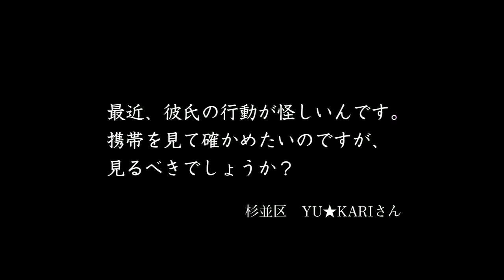恋愛相談。ズバリ言うわね